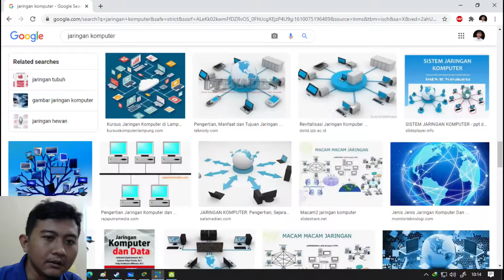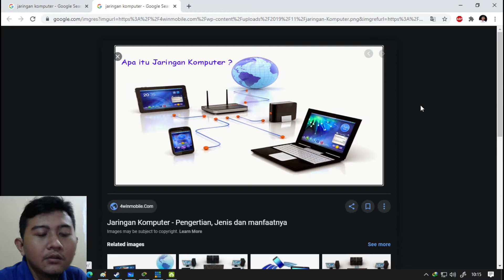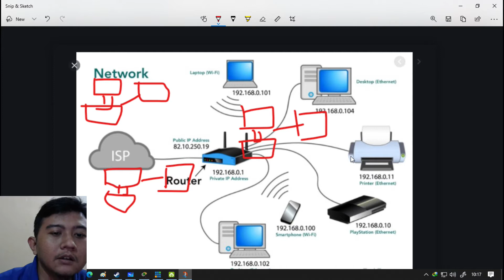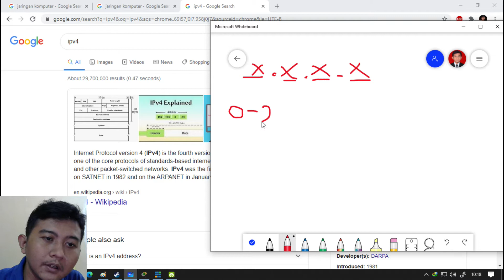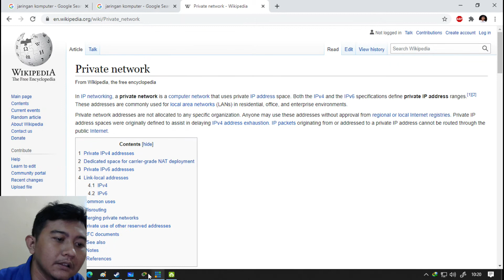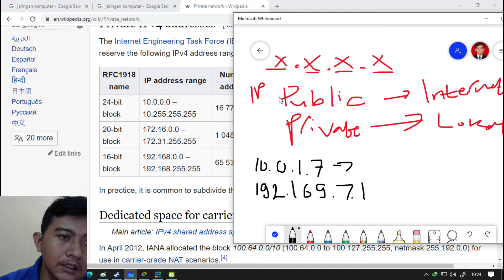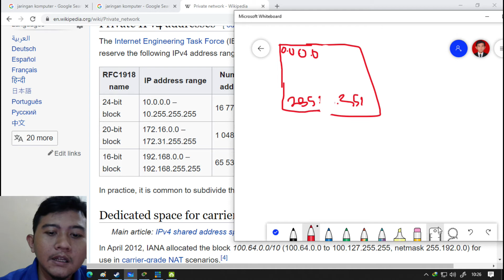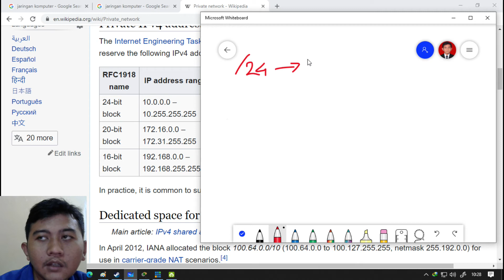Pertemuan 2 - IP Address